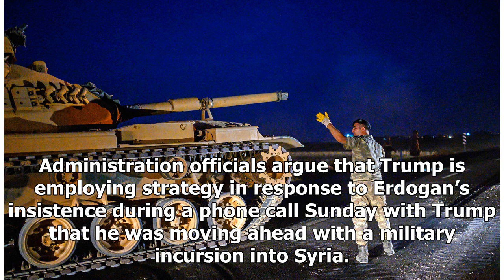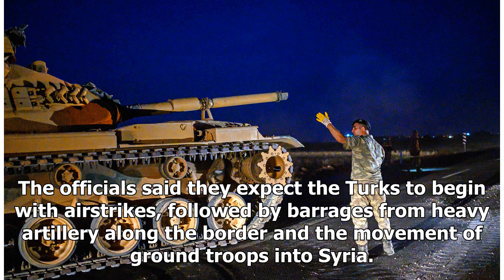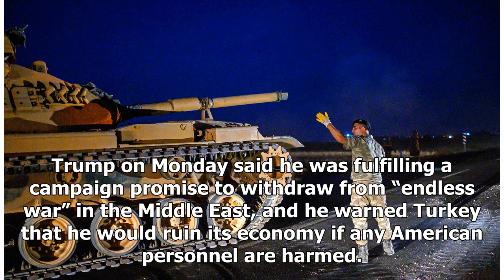Breaking News - Trump Shifts Tone on Turkey in Effort to Halt Syria Invasion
Turkish forces artillery pieces are seen Sunday on their new positions near the border with Syria in Sanliurfa province, Turkey. The Turkey-Syria border has became a hot spot as Turkish Vice President Fuat Oktay said Turkey was intent on combatting the threat of Syrian Kurdish fighters across its border in Syria. (DHA via AP) WASHINGTON (AP) — In a span of 24 hours, President Donald Trump moved from threatening to obliterate Turkey’s economy if it invades Syria to inviting its president to visit...